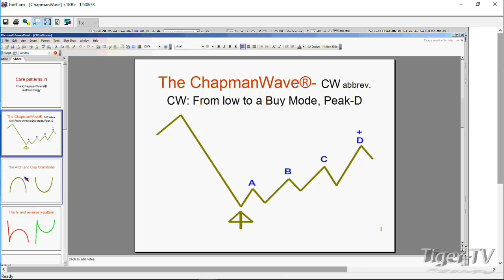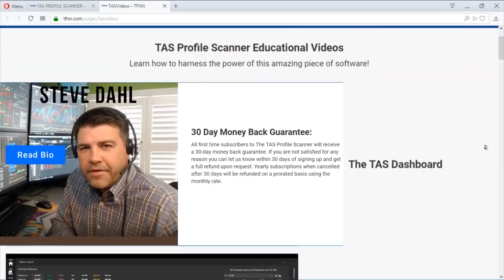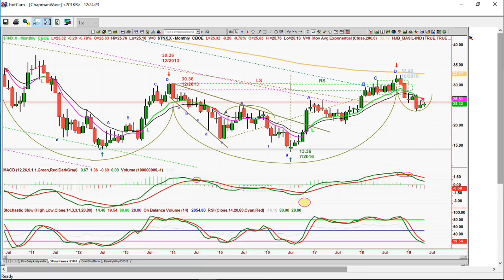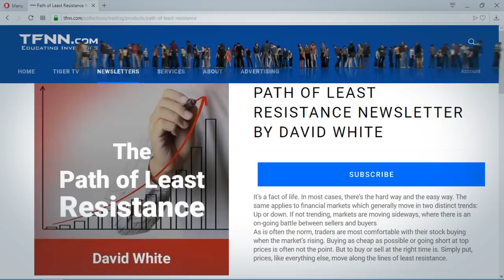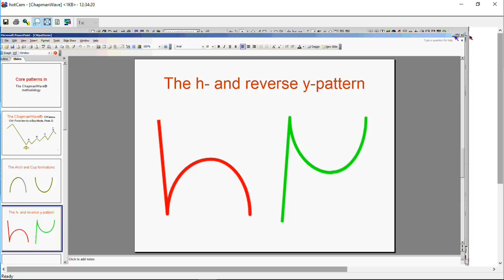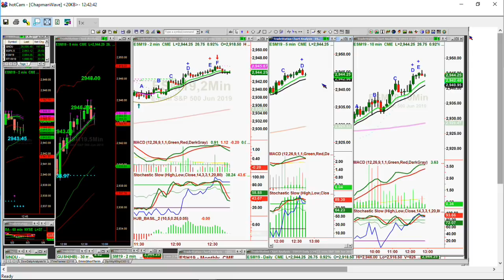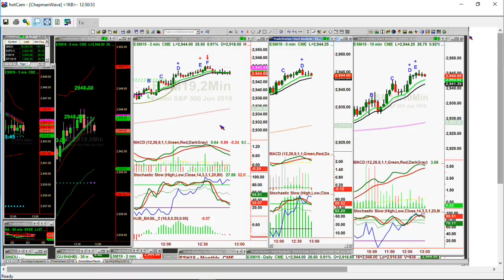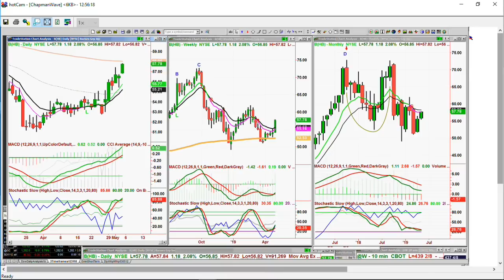May 3rd Tiger Technician's Hour on TFNN - 2019